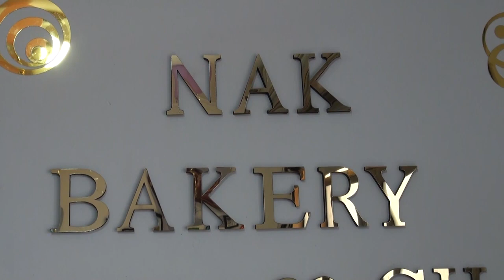WOMEN'S WORLD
HOST: Susana Lartey
GUEST: Mrs. Christiana Sarpong (Executive Member, Accra - Tema Women Fellowship, COC)
TOPIC: Personal Life Experience